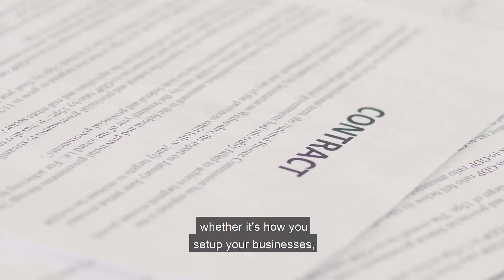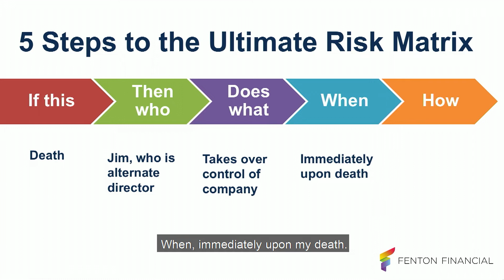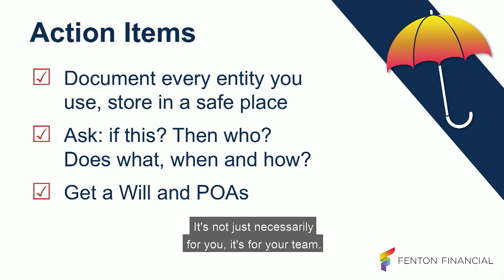Control Control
One of the most practical street fighter tactics a business owner needs to learn is how to control the control of their entities,
their tax,
their risk
and their cash flow.
 If you are not in control of one of these areas then you are out of control and there is only a matter of time before you crash.

Learn Control you must Fenton Yoda.